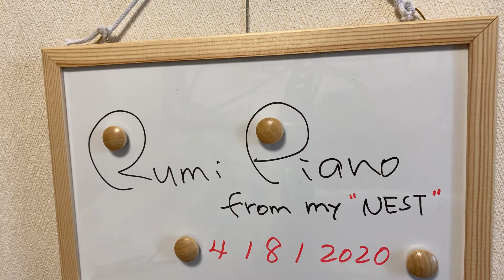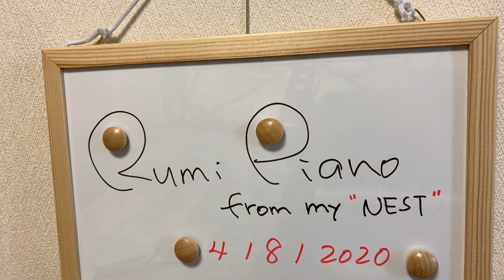rumipiano"Late Afternoon In Summer"『暮れゆく夏の午後』@rumipiano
Improvisation on piano,“Late Afternoon In Summer"/『暮れ行く夏の午後』というテーマで弾いてみました。pianoimprovisation